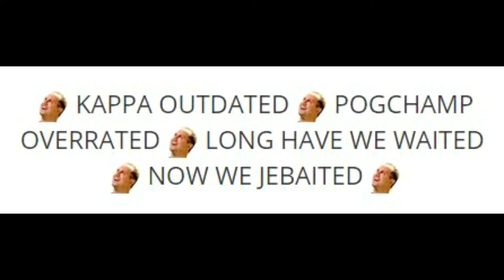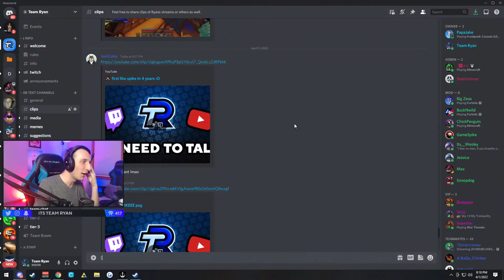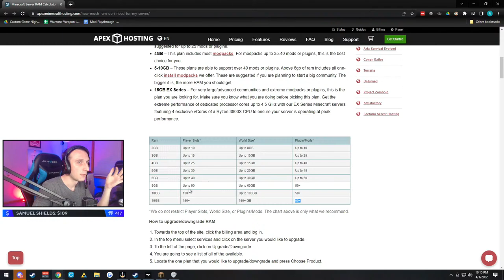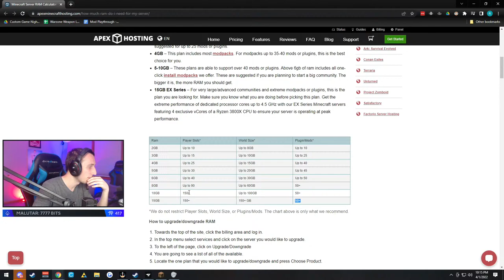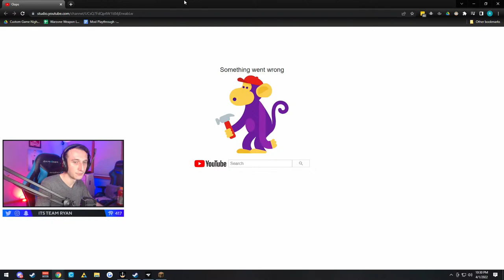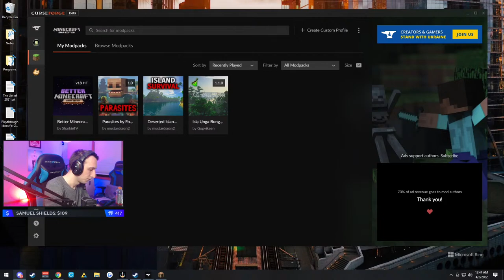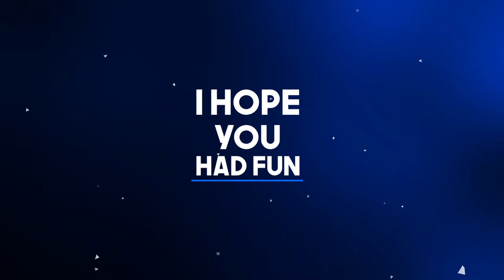My First Time On YouTube in Almost 4 Years... It's Time To Talk...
● Snap Chat - ItsTeamRyan

Team Ryan, 50 East Derry Rd,